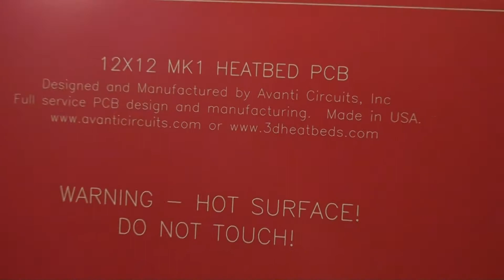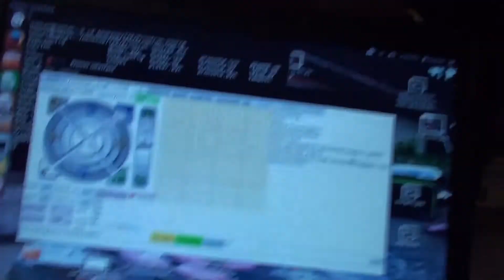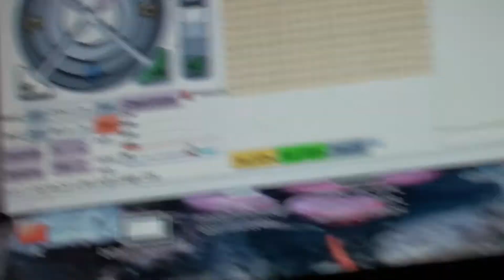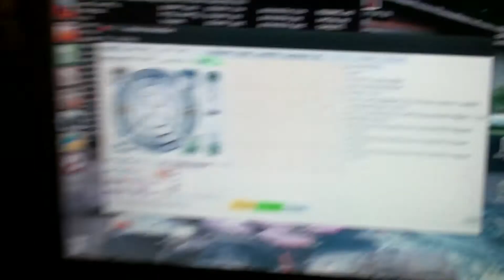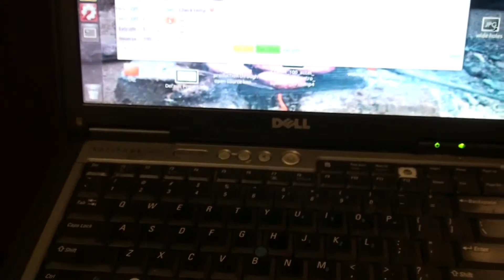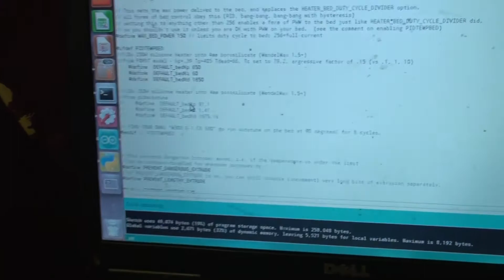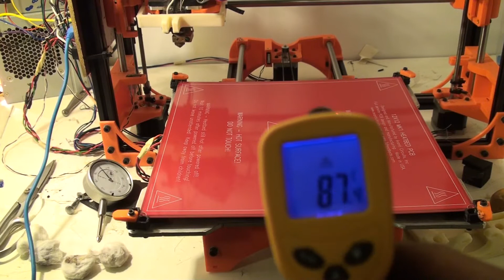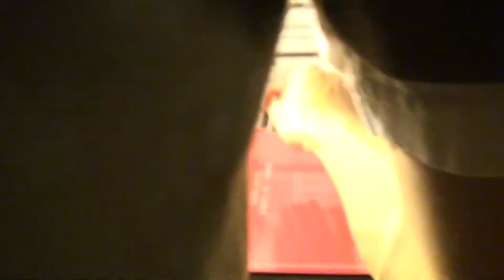DIY TAZ - MK1 Heated Bed Upgrade Configuration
search 12 x 12 heated bed on eBay to find it. Thanks to DJ Alup for suggesting it.